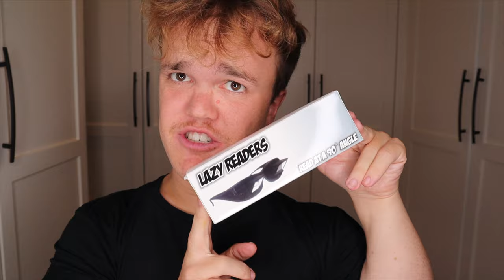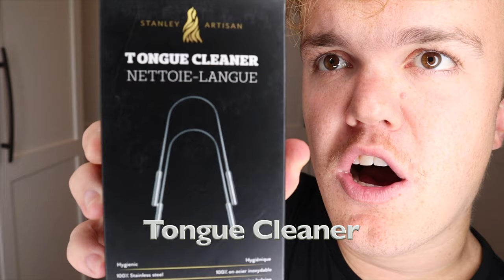Reviewing The Top Items I Bought On Amazon!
I decided to order the most unique items I could find on Amazon and showcase them all to you! Which item was your favourite?